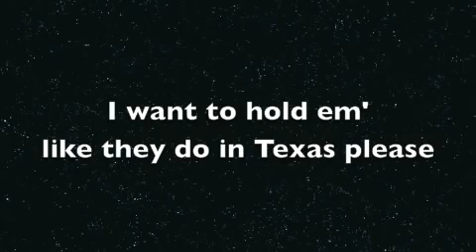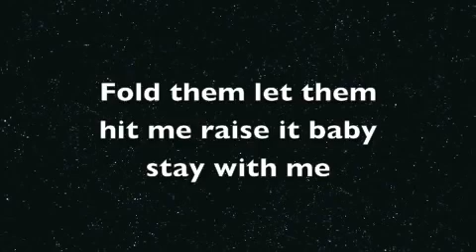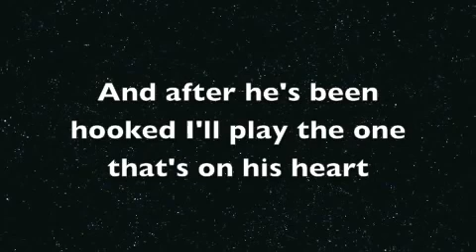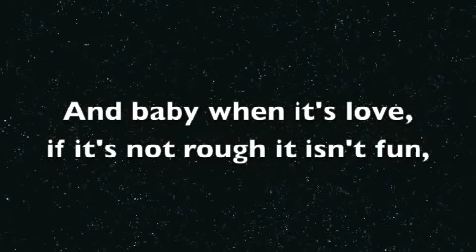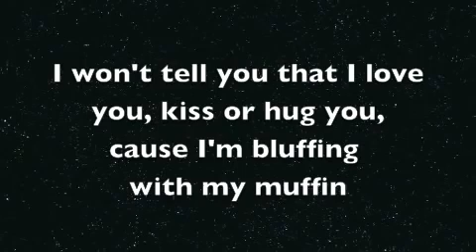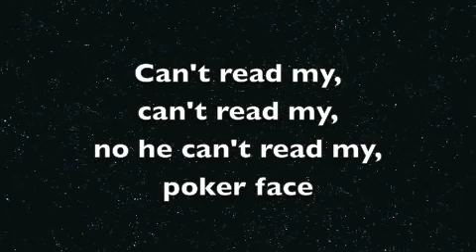Lady GaGa Poker Face Lyrics on screen